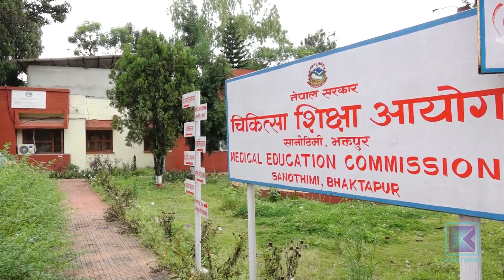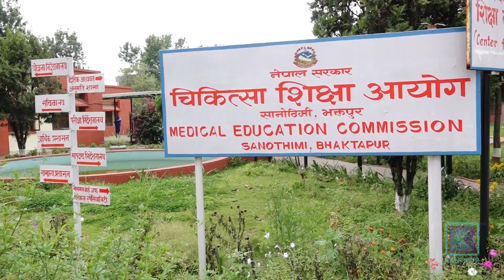नर्सिङ शिक्षा पुरुषको रोजाइमा पर्न किन सकेन ?। Kantipur Samachar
पुरुषले पनि चिकित्सा शिक्षाको नर्सिङ अध्ययन गर्न पाउने व्यवस्था गरिए पनि आकर्षण देखिएको छैन । चिकित्सा शिक्षा आयोगले स्नातक तह अध्ययनका लागि लिएको प्रवेश परीक्षामा उर्तिण १० हजार विद्यार्थी मध्ये एक जना पुरुष विद्यार्थी मात्र नर्सिङमा भर्ना भएका छन् । नर्सिङ शिक्षा पुरुषले पनि पढ्न पाइन्छ भनेर बुझाउन नसक्दा १५ प्रतिशत कोटा व्यवस्था गरे आकर्षण नदेखिएको हो ।